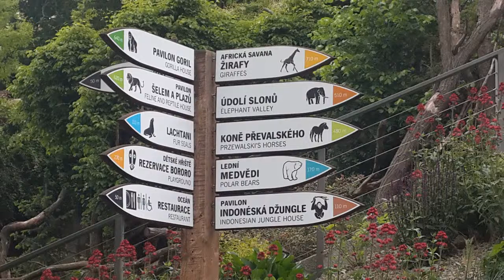Зоопарк в Праге. Индонезийские джунгли.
Павильон пражского зоопарка, посвященный Индонезии.